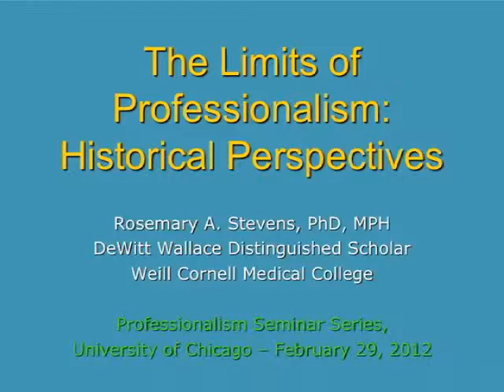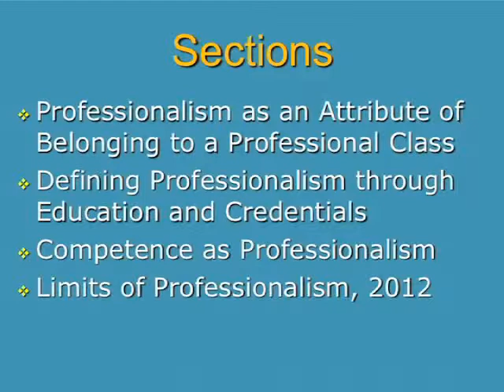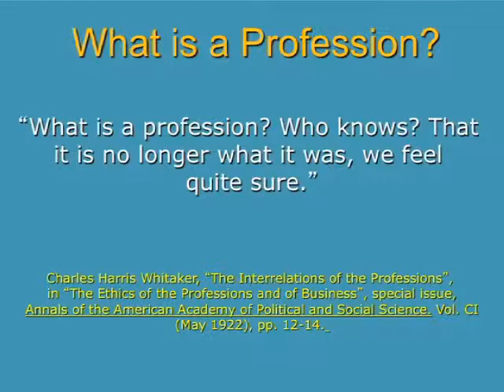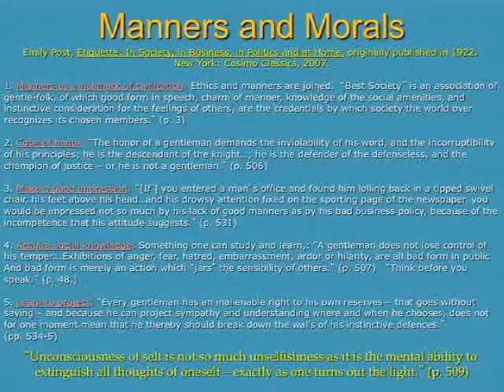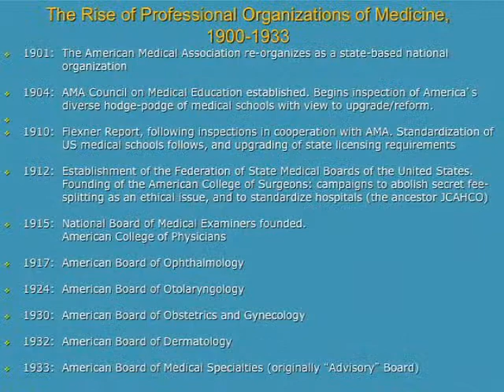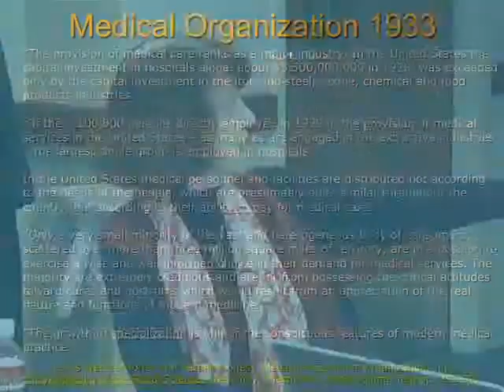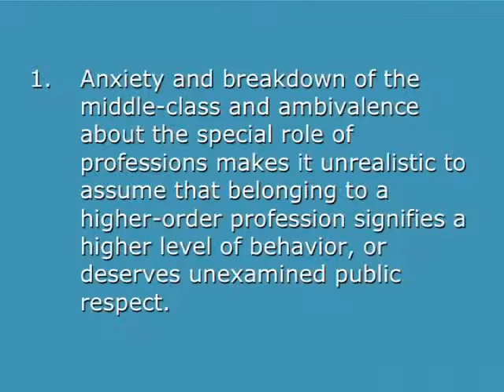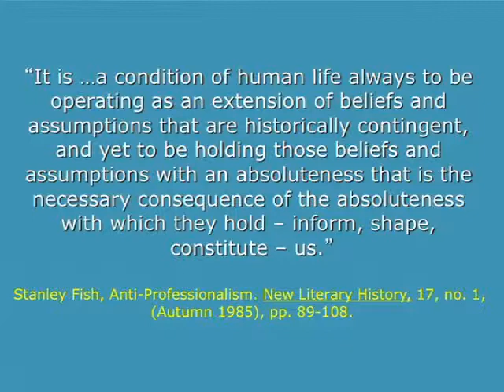Rosemary Stevens - The Limits of Professionalism: Historical Perspectives (February 29. 2012)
The Limits of Professionalism: Historical Perspectives
Chair: Rosemary Stevens, PhD, MPH, Weil Cornell Medical College

The views expressed by Dr. Stevens are not necessarily those of the MacLean Center.